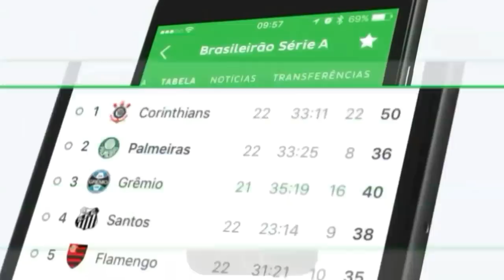AGORA SIM!!! ATLÉTICO MINEIRO FECHA COM ROGER GUEDES PARA 2018?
ROGER GUEDES NO ATLÉTICO MINEIRO?